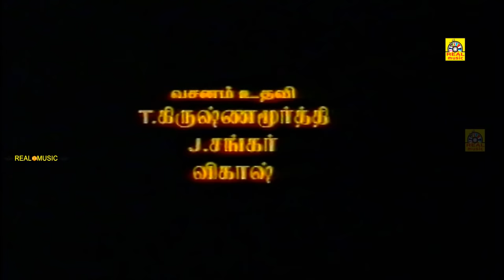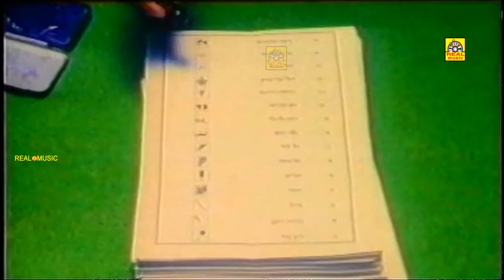Vijayashanthi Action Movie | Thalapathi Kottai | தளபதி கோட்டை | Saikumar | Vijayashanti | Ramki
Staring:Vijayashanti,Saikumar,Ramki and
Directed:Dasari Narayana Rao
Released:1995